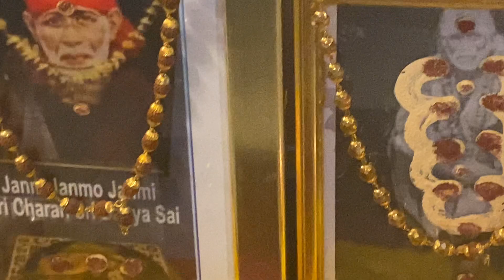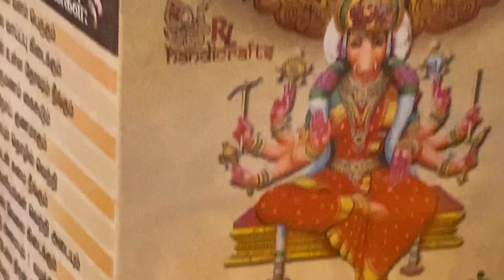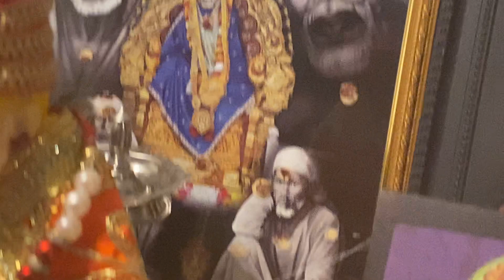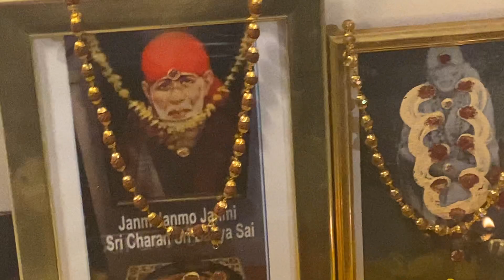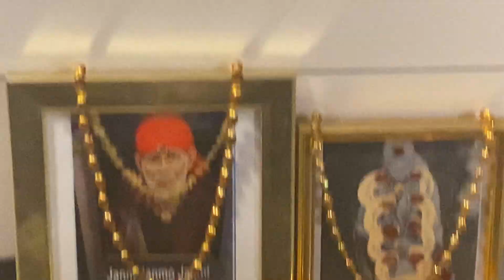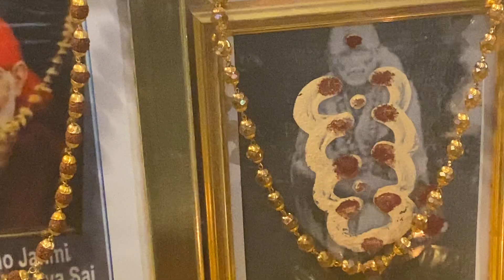Shirdi Saibaba Satcharitram Tamil Chapter 33